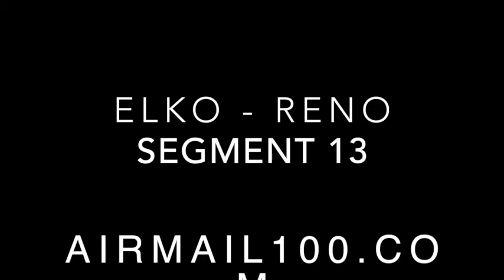Flying the Airmail - Segment 13 Elko to Reno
Simulation of aerial route flown by US airmail pilots in early 1920s based on landmarks described in "Pilots' Directions New York-San Francisco" published by the US Post Office in 1921.